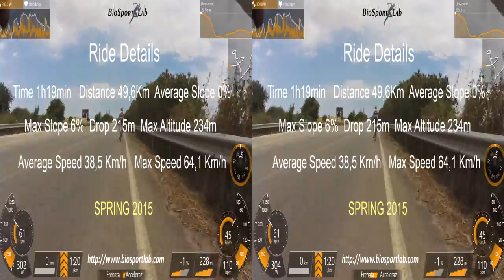23 05 15 Group Road Bike Ride - Siracusa Awesome Full 3D HD Ciclismo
For ITALIANO**FRANCAIS**ESPANOL***  LANGUAGE PLEASE READ DOWN!

Awesome bike riding in Siracusa on a 3D Full HD Movie.

By Cristian Randieri - Re Di Denari on STRAVA!

This movie is for who want to come in Sicily for ride.
We suggest you to use this movie at home with your home trainer such
as Tacx, CycleOps, Elite etc.
The movie is recorded in Siracusa where the weather is always
good for who need to be in form all the year!

Come to visit Sicily and enjoy with us!

BioSportLab Team!

Uscita di gruppo del Mercoledì a Siracusa registrata in un filmato Full HD.

Prodotto da Cristian Randieri - Re Di Denari su STRAVA!

questo filmato è dedicato a tutti coloro che vogliono venire in Sicilia per allenarsi in bici.
Ti suggeriamo di utilizzare questo video a casa per allenarti col tuo rullo, ad esempio:
Tacx, CycleOps, Elite etc.
Questo filmanto è stato registrato a Siracusa dove il clima ci permette di allenarci tutto
l'anno!

Vieni a vsitare la Sicilia e divertiti con noi.

Il Team BioSportLab!

Sur le groupe mercredi à Syracuse enregistrées pour un film Full HD en 3D.

Réalisé par Cristian Randieri - Re Di Denari d'extravagance!

Cette vidéo est dédiée à tous ceux qui veulent venir à la Sicile pour la formation vélo.
Nous vous suggérons d'utiliser cette vidéo à la maison pour se entraîner avec votre rouleau, par exemple:
Ce film prototype a été enregistré à Syracuse où le climat nous permet de former tous
année!

Venez vsitare Sicile et se amuser avec nous.

L'équipe BioSportLab !

Del grupo miércoles en Siracusa grabado en un total de películas Full HD 3D
Para más detalles sobre la visita persorso:

Fabricado por Cristian Randieri - Re Di Denari de extravagancia!

Este video está dedicado a todos aquellos que quieran venir a Sicilia para el entrenamiento en bicicleta.
Le recomendamos que utilice este video en casa para entrenar con su rodillo, por ejemplo:
Esta película prototipo fue grabado en Siracusa, donde el clima nos permite entrenar todo
años!

Ven vsitare Sicilia y divertirse con nosotros.

El BioSportLab equipo!